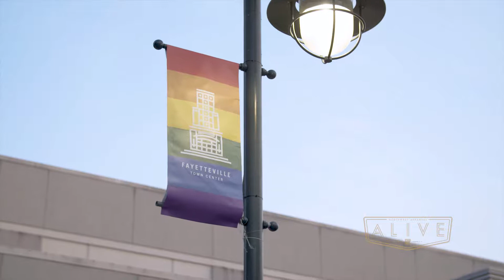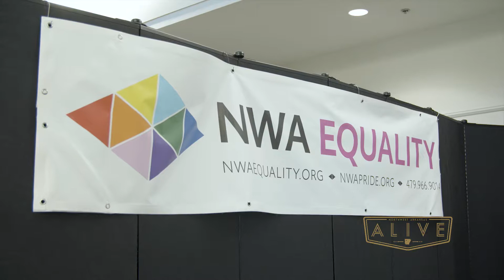The largest LGBTQ Pride Celebration in Arkansas | Fayetteville, Arkansas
Once a year Northwest Arkansas comes together to celebrate LGBTQ Pride on Dickson Street in Fayetteville.